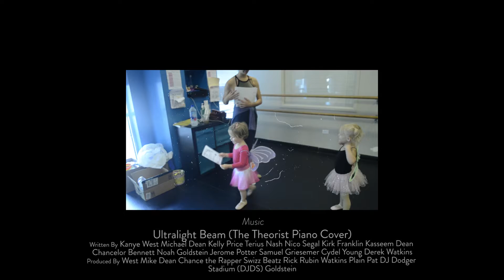Intrigue Dance Fairytale Summer Camp'17 | "Ultralight Beam" - The Theorist Piano Cover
This short music video showcases some of the children who took part of Intrigue's summer intensive Fairytale dance camp. Choreographed by Taylor | Julia | Laura